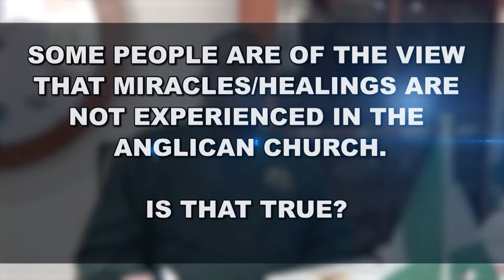PRIMATE OKOH SPEAKS ON MIRACLES IN THE CHURCH OF NIGERIA (ANGLICAN COMMUNION)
"The God on the Mountain is still God in the Valley"
The Primate of All Nigeria (Anglican Communion), His Grace, The Most Rev'd Nicholas D. Okoh Speaks on the Occurence of Miracles in the Anglican Communion